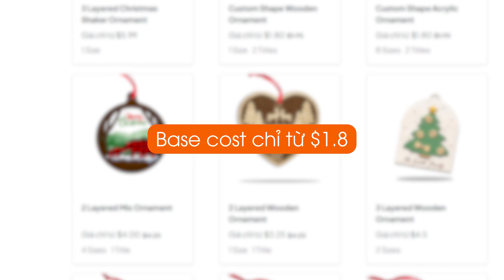🔥BÁN NGAY ORNAMENT CỦA PRINTWAY ĐỂ ĐẠT MỐC SALE KHỦNG MÙA BÁN HÀNG NÀY!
Printway đã sẵn sàng sản xuất cho các đơn hàng lớn với năng suất hơn 80,000 đơn hàng/ ngày! Nhanh chóng fulfill ornaments tại Printway để được hưởng những ưu đãi tốt nhất về giá, fulfill càng nhiều, giá thành càng tốt!
💥Những lý do mà sellers không nên bỏ qua dòng sản phẩm ornaments:
- Base cost cạnh tranh nhất trên thị trường, chỉ từ $1,8
- Đa dạng các loại chất liệu từ: Gỗ, Acrylic, Nhôm đến Sứ
- Tuỳ chỉnh không giới hạn các thiết kế theo yêu cầu
- Ornament mới được ra mắt liên tục, đáp ứng nhu cầu của thị trường
👉 Bắt đầu kinh doanh Print-on-demand hoàn toàn miễn phí với quy trình đồng bộ cửa hàng nhanh chóng tại Printway ngay hôm nay!